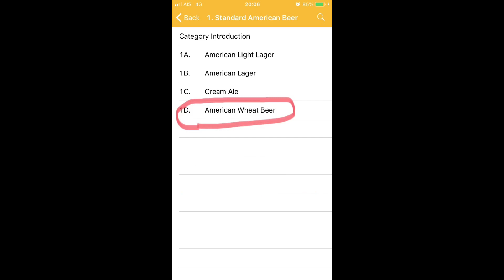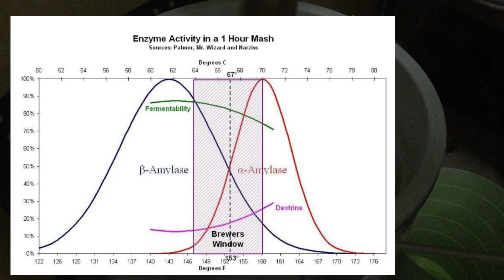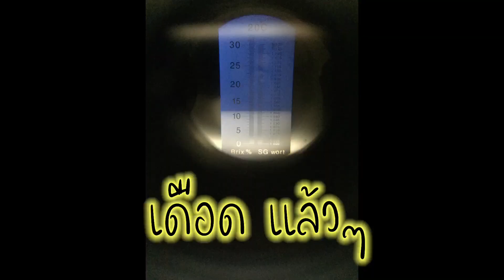วัตถุดิบท้องถิ่นทำเบียร์ EP. 1/2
Craft beer/Beer craft/Home brew/Brewing Thai/ทำเบียร์กินเอง/ทดลองทำเบียร์/ของดีนครนายก/inthone brewing channel/